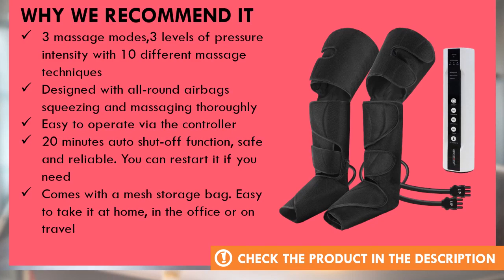CINCOM Leg Air Compression Massager for Foot Calf Thigh Review - Best Leg Massager Reviews